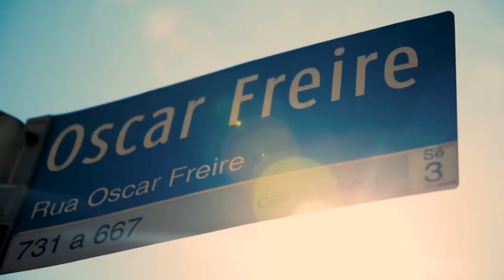NINE 3134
Entre localização privilegiada e arquitetura de grife, escolha os dois.

Venha MORAR ou INVESTIR no coração dos Jardins a 5 minutos da Rua Oscar Freire.

Apartamentos com Fechadura Elétrica com Biometria, Tomada USB, Ponto para Ar Condicionado Split, Aquecimento Central (Chuveiro, Pia, Banheiro e Cozinha), Bacia Dual-Flush (Banheiro), Janela Wide (Porta Balcão), Ponto para Lava-Louças e Varanda Ampla.

Fitness By Cia Athlética
Coworking
Game Studio By Sports Connected
Live Studio
Rooftop
Wellness
Piscina
Spa Lounge
Sauna
Facilities Center com Lavanderia OMO com Máquinas Profissionais, Máquinas de Gelo e Espresso, Infraestrutura para Sistemas de Vending-Machine de Bebidas e Snacks e Wi-Fi.
Delivery Center com Central de Expedição, Maleiro e Collect Spot do Entregali com lockers automatizados que tornam possível a entrega das suas encomendas sem a necessidade de um funcionário para recebimento e assinatura.
Bicicletário com vagas para bikes e patinetes elétricos, com tomada e Mini-oficina e box para lavagem.

Venha conhecer e fazer um excelente negócio.

Saiba mais e Agende sua Visita agora mesmo!

Anselmo Almeida
Corretor de Imóveis
CRECI 180628-F